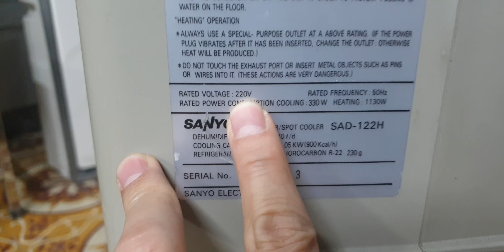#0989897559- Các bác mua e này hút ẩm và sưởi ấm thì hết nước chấm